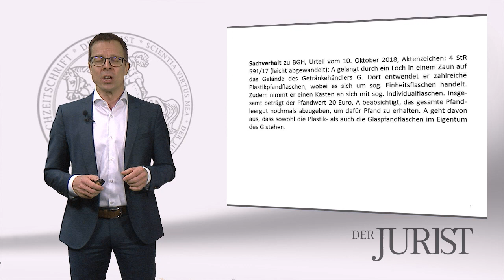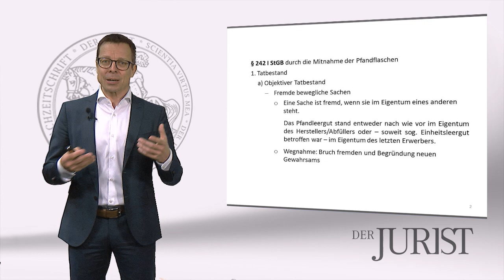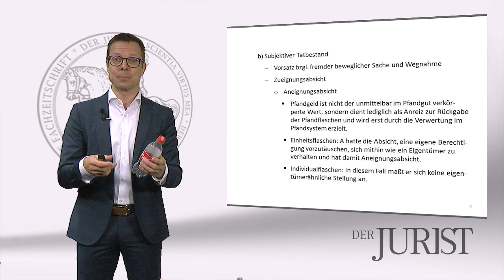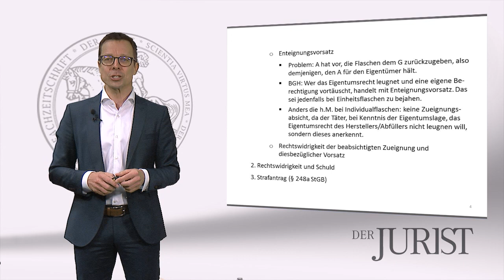BGH, Beschluss vom 10.10.2018: Entwendung von Pfandleergut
Prof. Dr. Holm Putzke setzt sich in diesem Video der "Aktuelle Rechtsprechung in 200 Sekunden" mit dem Beschluss des BGH vom 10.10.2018 auseinander. Es geht dabei um die Frage der Zueignungsabsicht bei der Entwendung von Pfandleergut.

Aktzenzeichen: 4 StR 591/17

BeckRS 2018, 26807 = NJW 2018, 3598